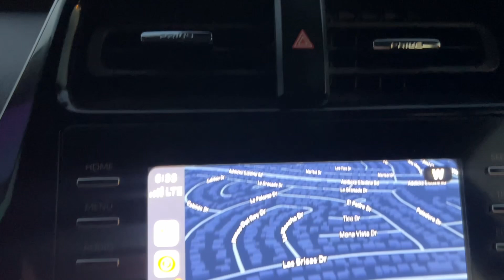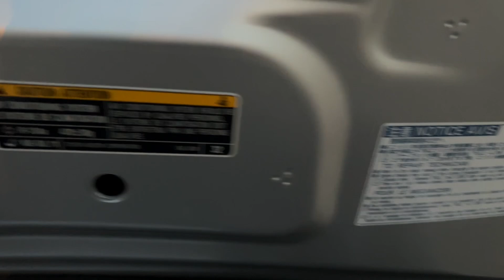2020 Toyota Prius LE - Walk Around - Interior - Hatchback Area - Engine Bay